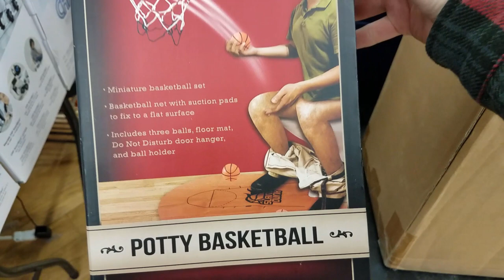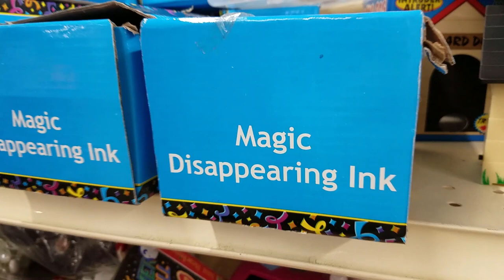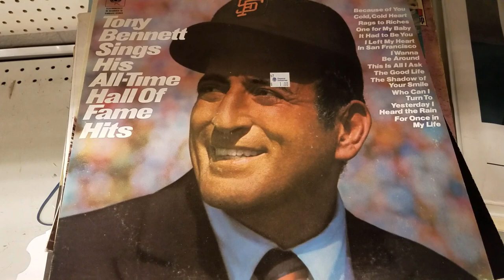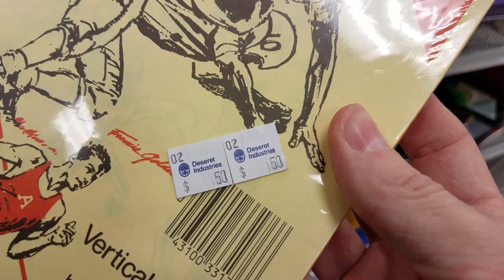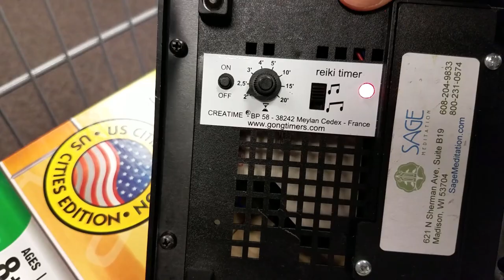Adventures In Thrifting! Op shop toys, antiques... something for everyone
Let's go exploring thrift stores & see what toys, games, and antique treasures we can find! Disney, M&M's, Rubics Cubes, vintage ceramics, plush animals, and railroad relics.